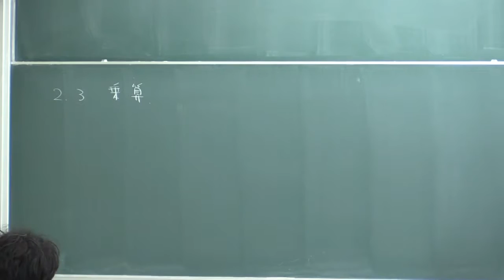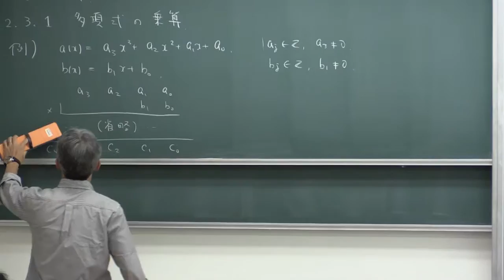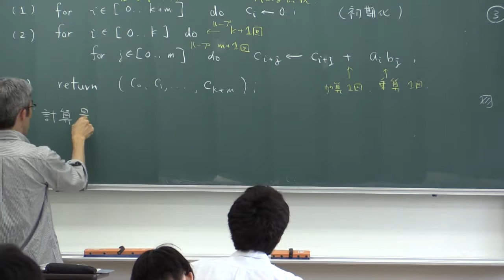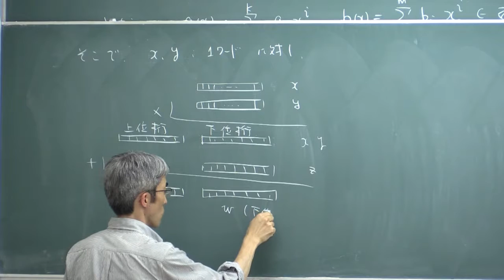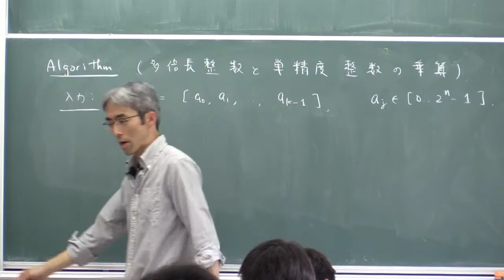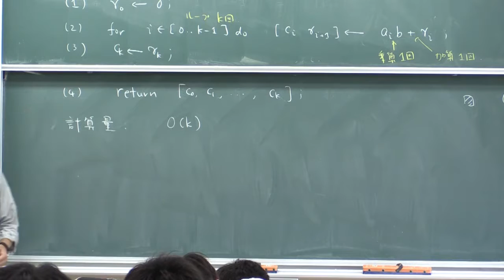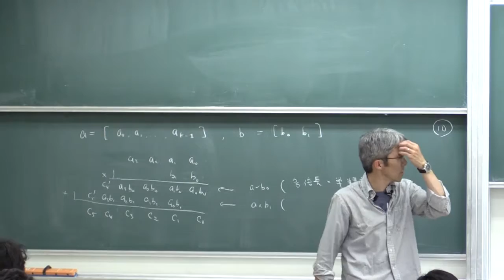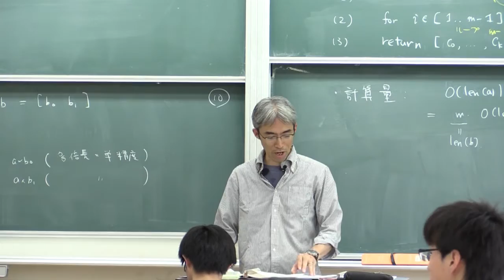計算機数学I (2016) (7) 乗算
1変数多項式や多倍長整数の乗算のアルゴリズムと計算量について議論します．